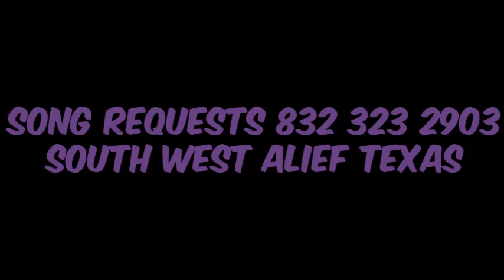GoldLink Shy Glizzy Crew Screwed Slowed Down Mafia